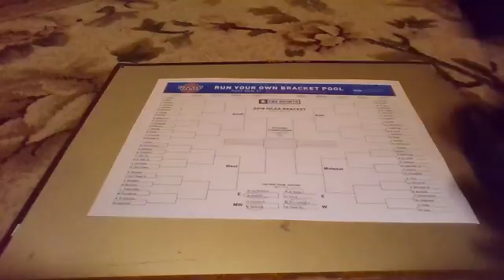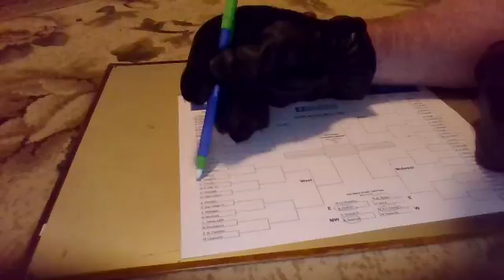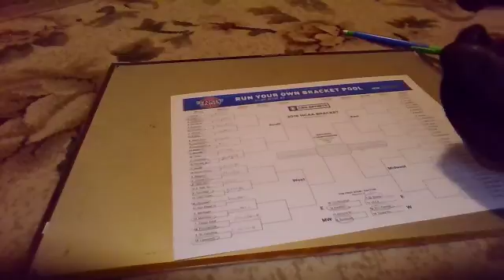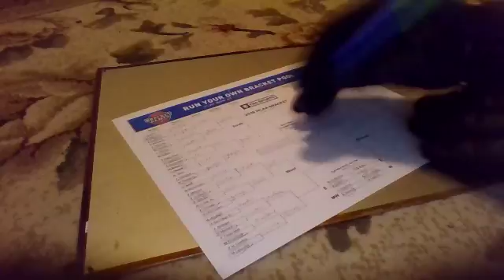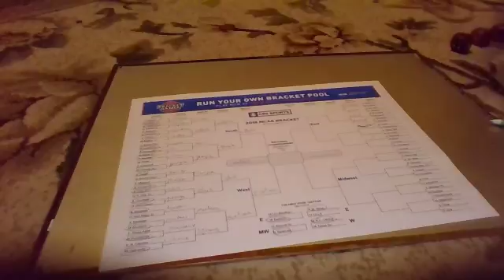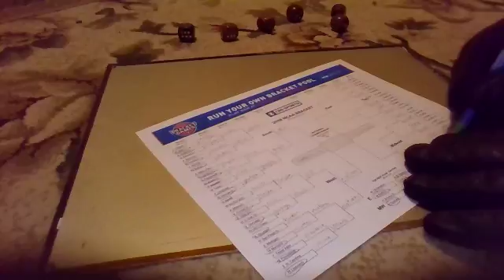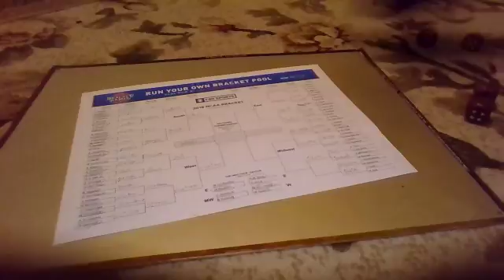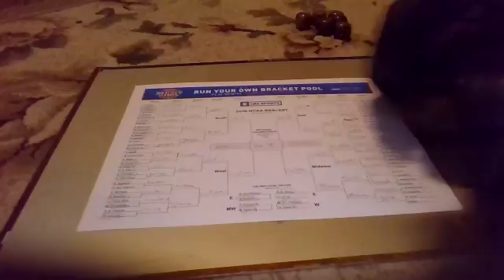2018 NCAA Picks! Setting up the brackets.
Here are y picks for this years NCAA, picked my way!

Lemme know your picks, and have a good one.